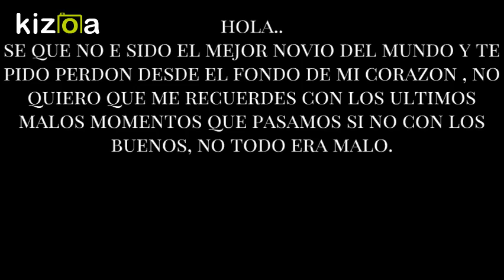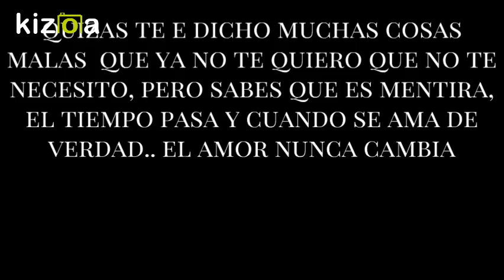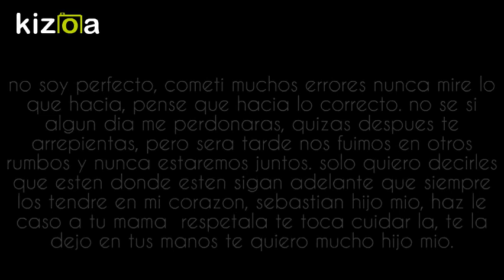Kizoa Movie - Video - Slideshow Maker: Recuerda me